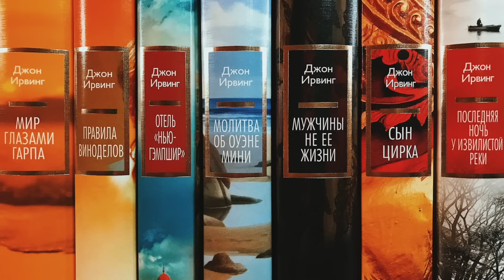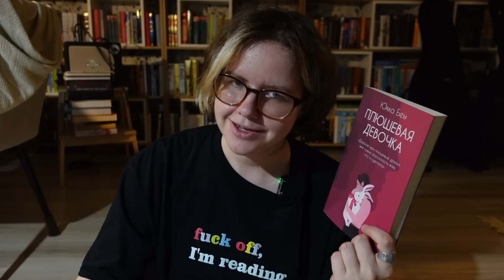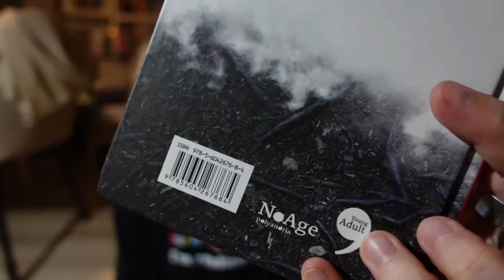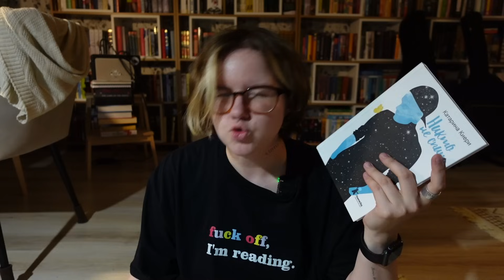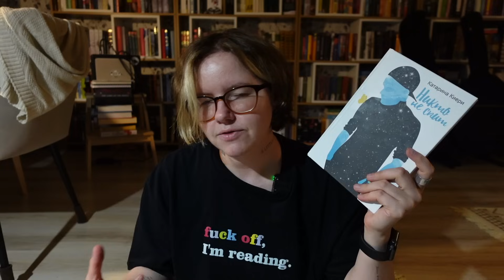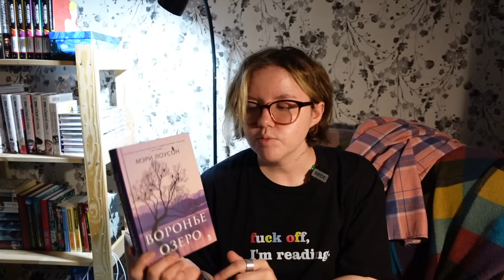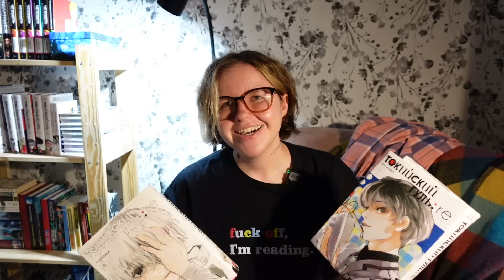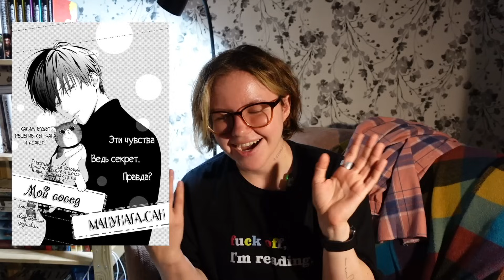скандинавы для подростков и манга - прочитанное в августе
Привет! Прочитанное в августе ознаменовалось чтением для отдыха мозга - а значит манга, но заодно разгреблись скандинавы для подростков.

📚 Поддерживать канал и получать доступ к дополнительным видео (раз в две недели, книжные выходные=влог или читаю-рассказываю=читательский дневник)

Тайм-код:
00:00 - поехали
01:47 - Нацумэ Оно. Дом пяти листьев (8 томов)
06:32 - Кадзу Инабе, Ю Кураиши. Крепость Апокалипсиса (10 томов)
09:53 - Юкка Бем. Плюшевая девочка
15:29 - Лиселотт Виллен. Чудовищ не бывает
19:41 - Катарина Киери. Никто не спит
22:31 - Эма Тояма. Обмани меня (19 томов)
26:12 - Ребекка Яррос. Железное пламя
34:18 - Миюки Митцубачи. Идеальная парочка (23 тома)
44:11 - Сара Нович. Кроме шуток
52:29 - Арата Миятцуки, Хирокадзу Мукора. Жестокий хэппи-энд (8 томов)
55:42 - Мэри Лоусон. Воронье озеро
56:28 - Юфуко Судзуки. Соль с перцем и карамельный пудинг (3 тома)
59:15 - Йенни Йегерфельд. Моя ослепительная жизнь
01:03:13 - Йенни Йегерфельд. Королева стендапа
01:05:56 - Суи Ишида. Токийский гуль: Перерождение (16 томов)
01:11:34 - Юхани Карила. Охота на маленькую щуку
01:13:33 - Кейко Ивашита. Мой сосед Мацунага-сан (12 томов)
01:18:57 - итого